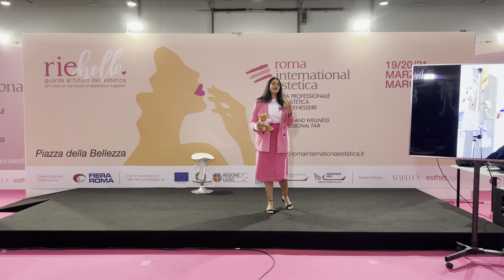OncoBeauty a International Estetica porta la bellezza oncologica solidale!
RieHello! Roma International Estetica ha ospitato le associazioni oncologiche per sostenere la prevenzione e la lotta contro i tumori femminili insieme a Komen Italia e con OncoBeauty Onlus per promuovere la bellezza e il benessere delle pazienti oncologiche! 💪🏼💆🏻‍♀️🎀

Sul palco di International Estetica abbiamo avuto l’opportunità di raccontare la nostra mission e i valori che guidano le nostre iniziative.

Progetti per aiutare le donne che affrontano le terapie oncologiche a prendersi cura della propria immagine e benessere esteriore ed interiore e sensibilizzare i professionisti del Beauty a dare il loro preziosissimo contributo!

“La bellezza è uno stato d’animo”

💖 Coltiviamola
🌈 Sosteniamola
🤝 Doniamola